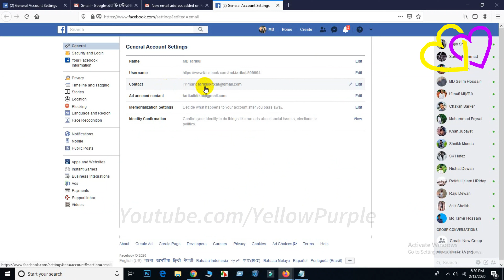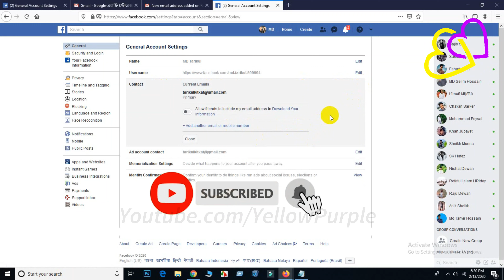How To Change Login Email Address Of Facebook ID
Easily change your Facebook ID email